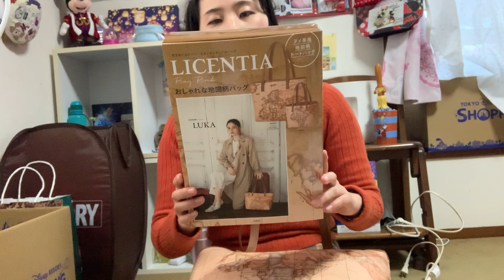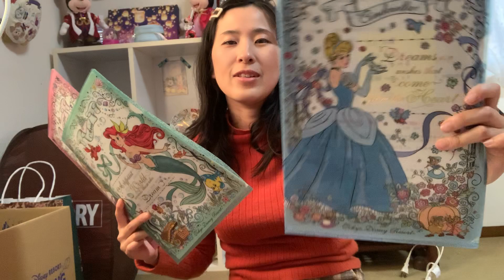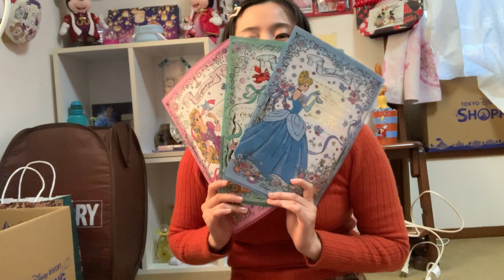【ディズニー女子】鞄の中身紹介😇【リセンティア】